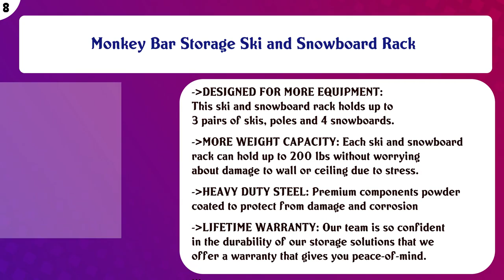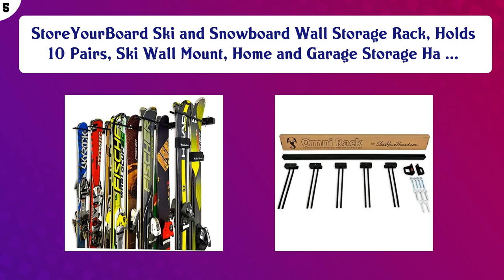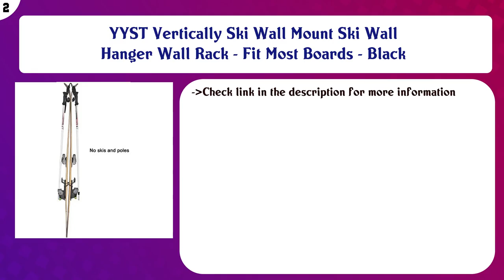Indoor Ski Storage Racks Movies List